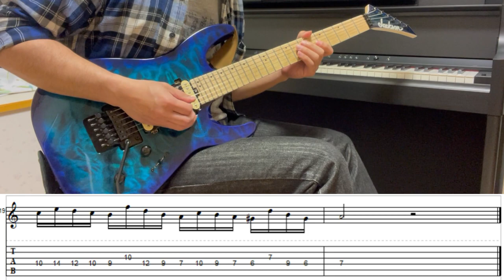Slow Practice - Paganini - 5th Caprice(Fragment)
カプリース5番の練習風景です。

ゆっくり弾いても難しいです。